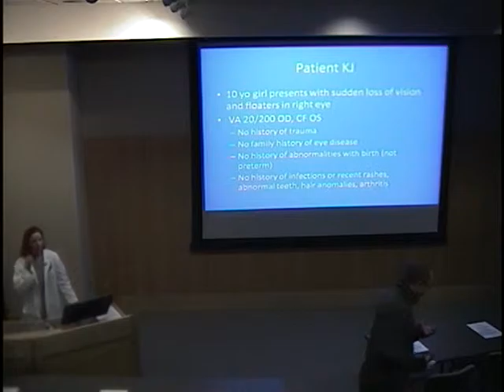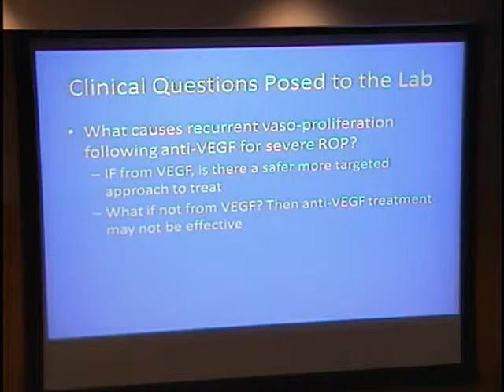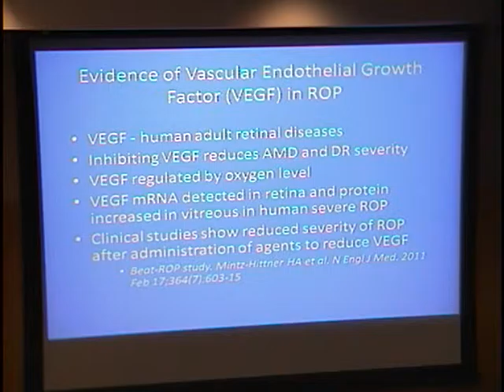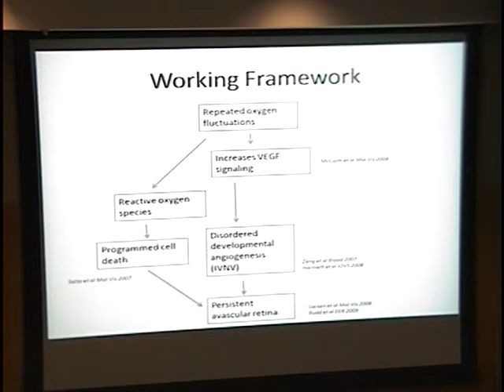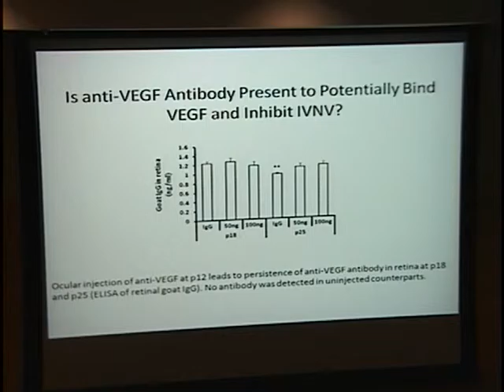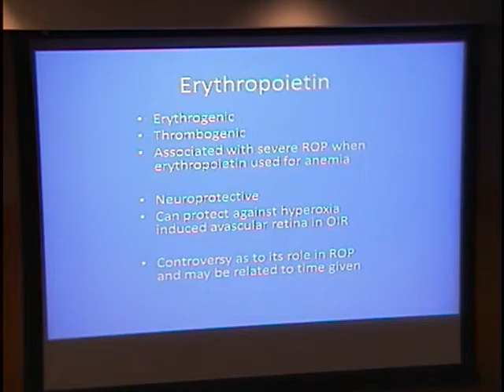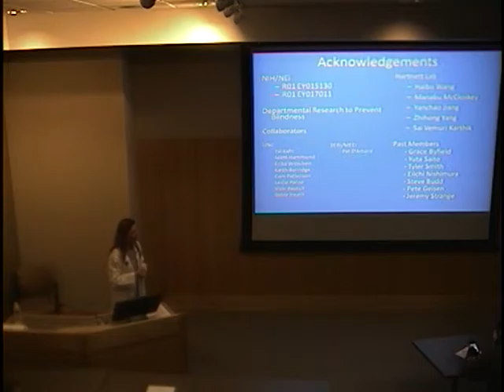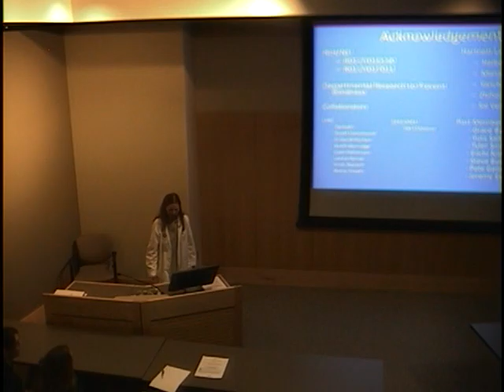Insight into Recurrent Neovasulairitation After Anti-VEGE in ROP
Title: Insight into Recurrent Neovasulairitation After Anti-VEGE in ROP
Presenter: Mary Elizabeth Hartnett